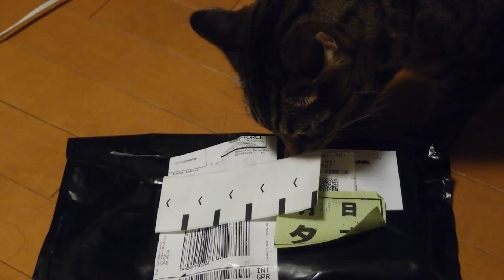美しく青きドナウ with 海外通販 猫生活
by Google先生にゃ